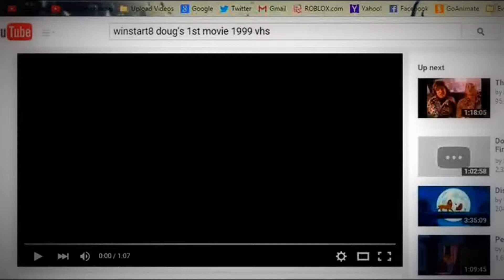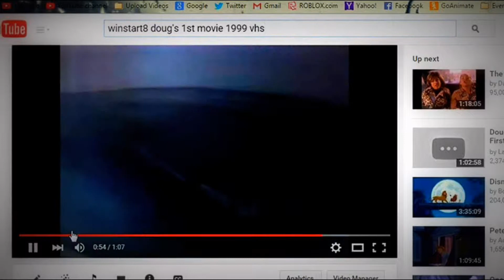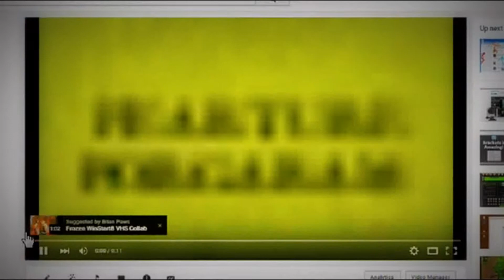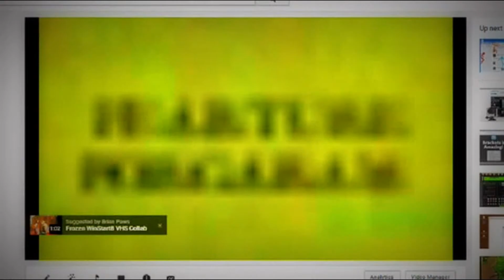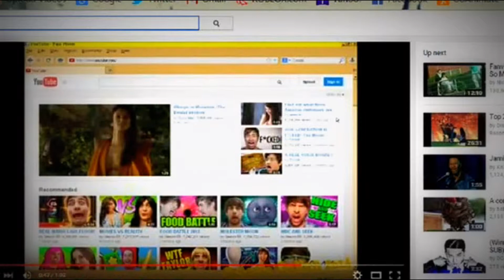o? Dog? Don't Use Google Drive with O!!! Simple Life Hacks Do Not Do It On Windows 8??? YTP Collab